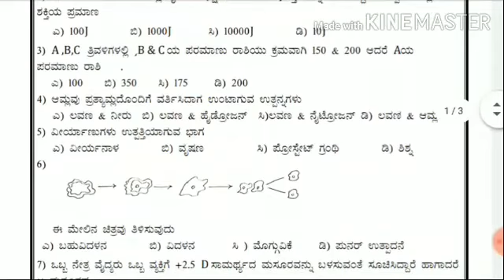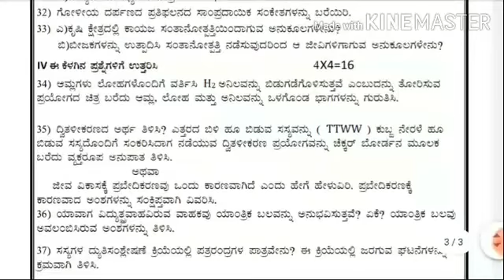SSLC science model question paper -5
In this video having SSLC science question paper